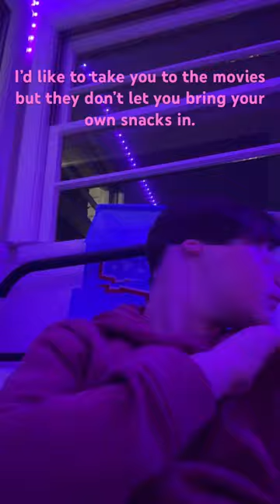Rizz of the day music song newmusic #